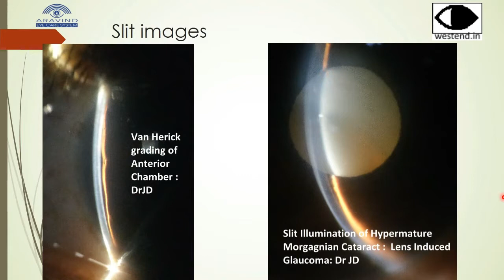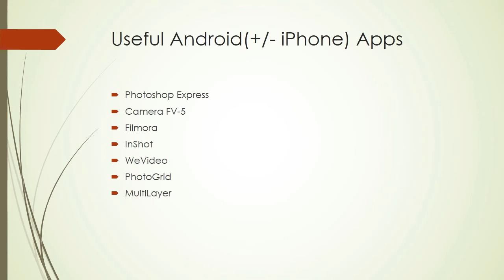Smartphone Photography Slitlamp videos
Smartphone Photography Slitlamp videos by Dr John Davis Akkara